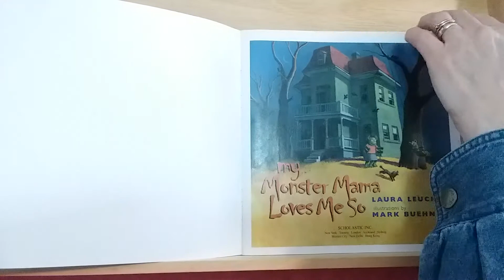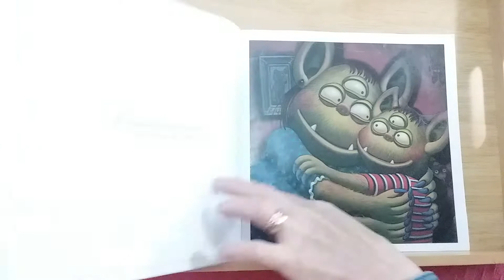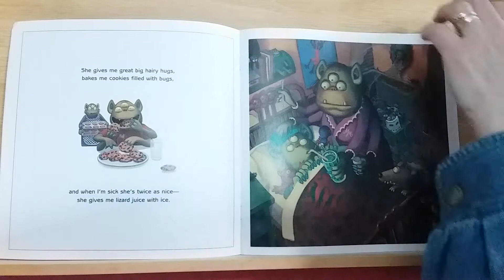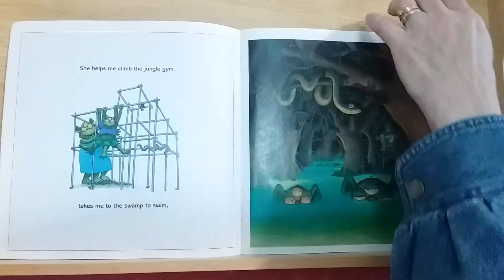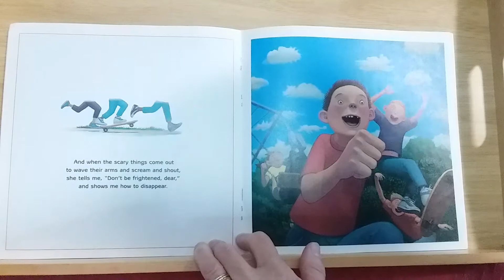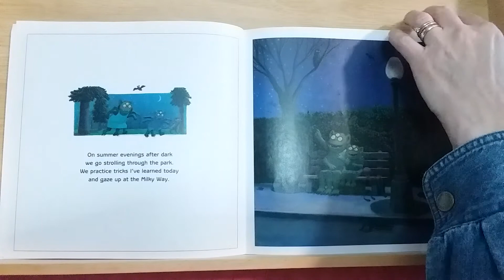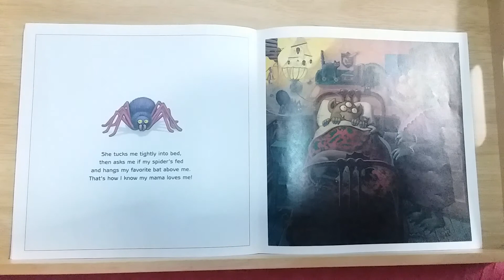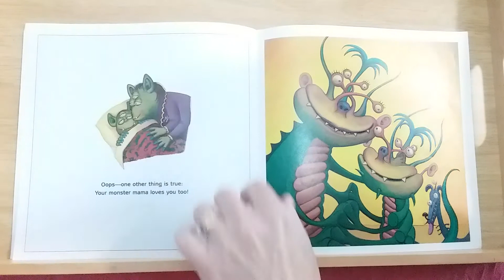My Monster Mama Loves Me So